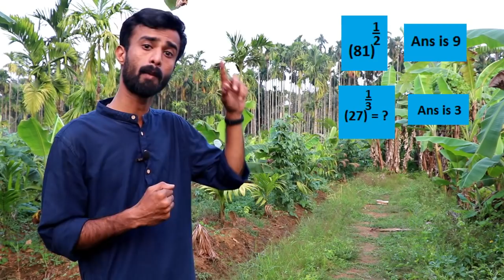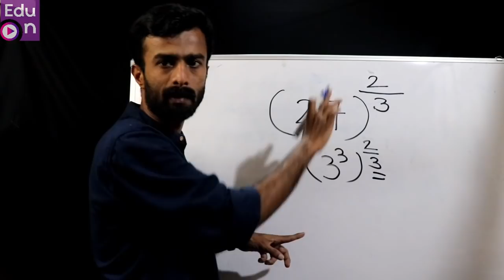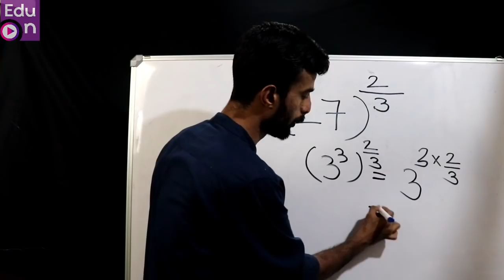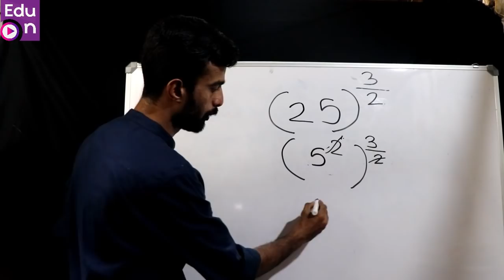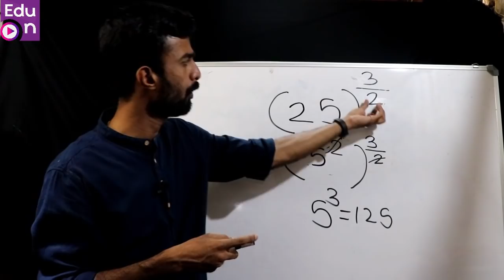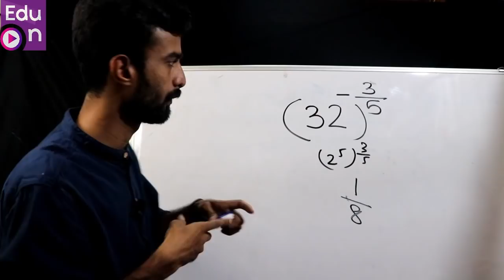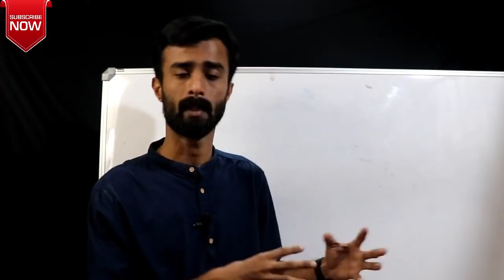PSC Maths 😍| കൃത്യങ്കങ്ങള്‍ |😍 Powers and Indices 😍 👌👌